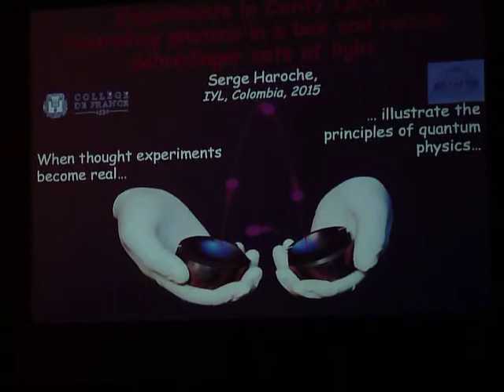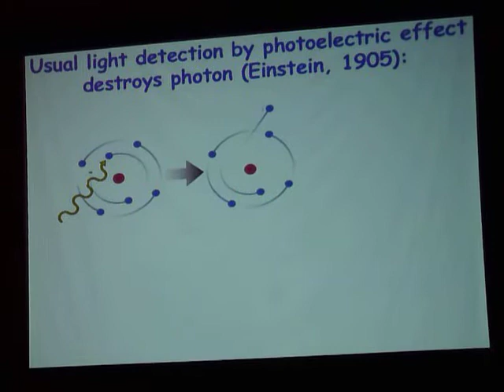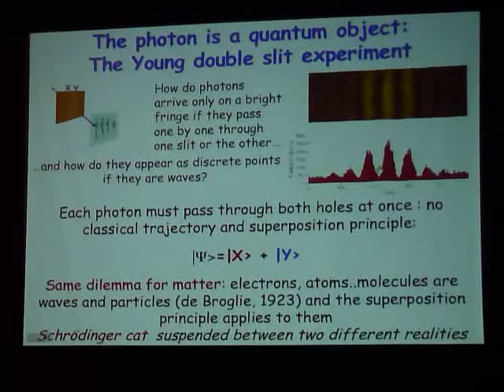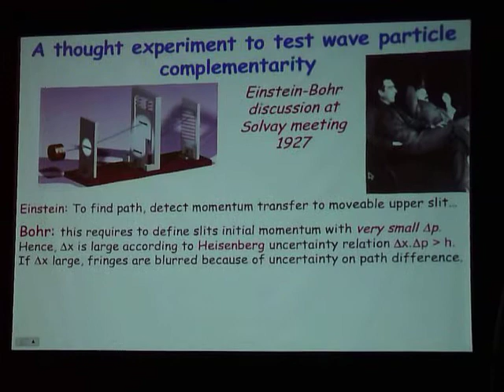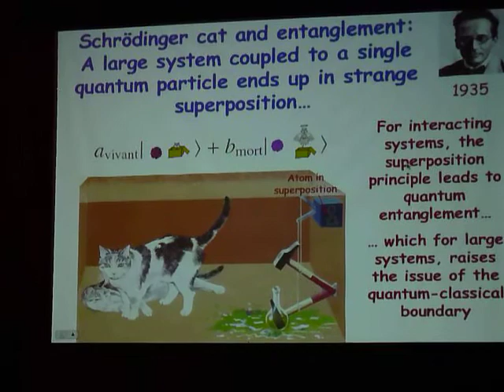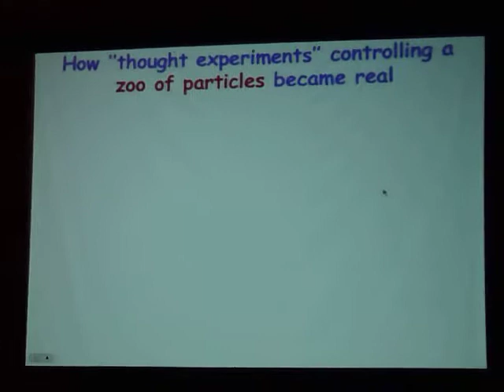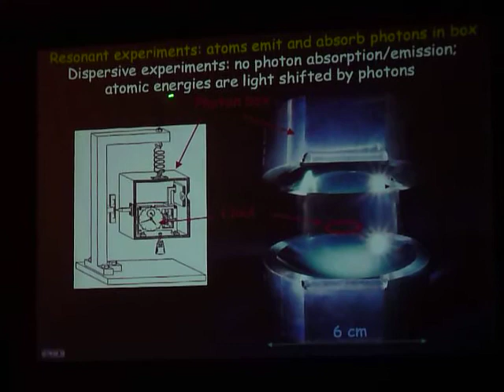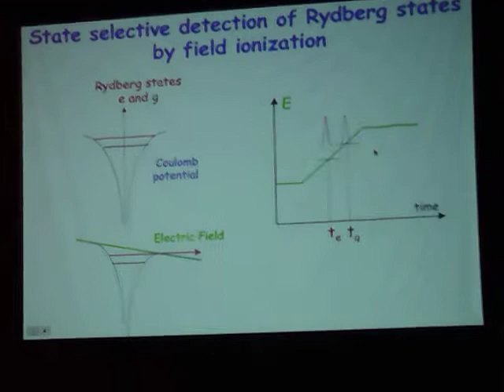Experimentos sobre QED en cavidades - Dr Serge Haroche - unal 16 jun 2015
Auditorio León de Greiff de la Universidad Nacional de Colombia
El Dr. Serge Haroche al iniciar su conferencia titulada:
Experimentos sobre QED en cavidades: control de los fotones en una caja y formación de gatos de Schrödinger de luz. Experiments in Cavity QED: controlling photons in a box and raising Schrödinger cats of light.